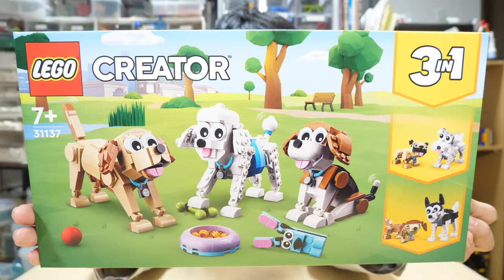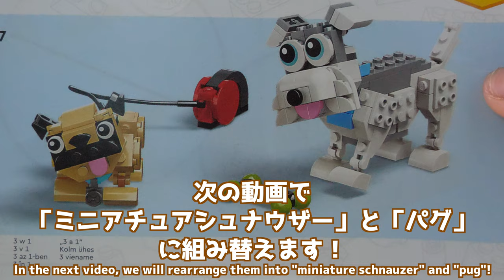【可愛くてコスパ最強！？】レゴクリエイター かわいいイヌたち 3匹のイヌ編 [1/3] Lego Creator cute dogs 3 dogs 31137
ちなみに3匹のイヌは「ビーグル」「プードル」「ラブラドール」です。
あと475ピースなのに745と言ってしまいましたｗ